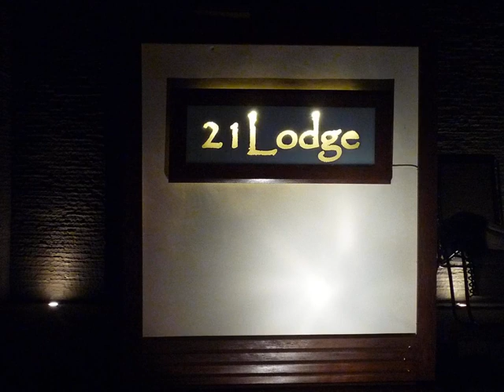21 Lodge | Jl. Siligita Raya 21, 80363 Nusa Dua, Indonesia | AZ Hotels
21 Lodge | Jl. Siligita Raya 21, 80363 Nusa Dua, Indonesia